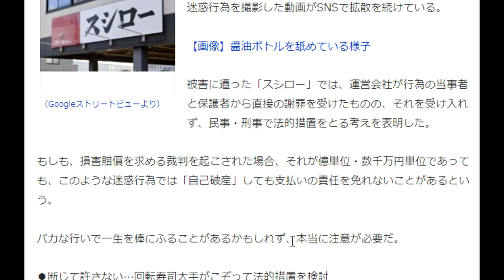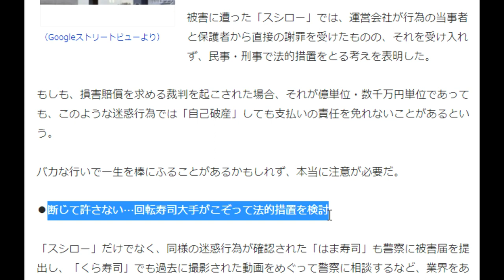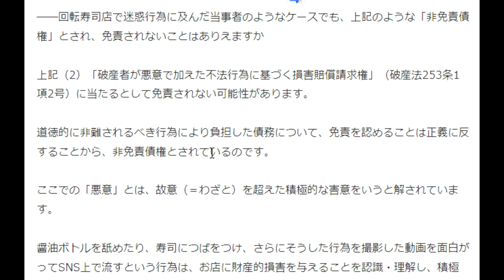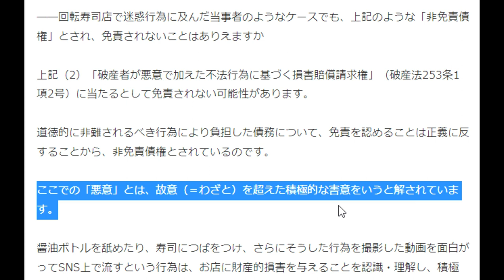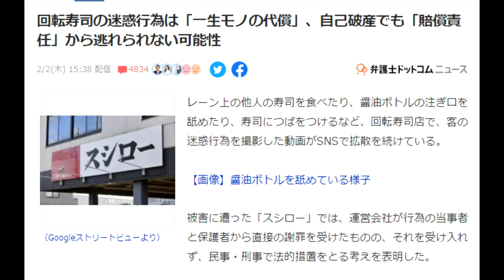【隠居TV】回転寿司の迷惑行為は「一生モノの代償」、自己破産でも「賠償責任」から逃れられない可能性